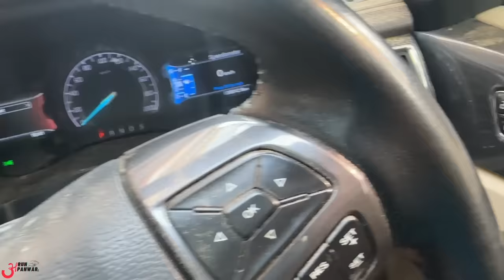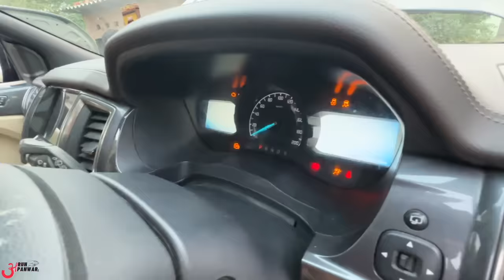Heavy Offroading करने के बाद ENDEAVOUR की आज ये हालत हो गई है 😔😣😣 My Sad Life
Watch in this video:
Heavy Offroading करने के बाद ENDEAVOUR की आज ये हालत हो गई है 😔😣😣
Battery drain problem in Endeavour.